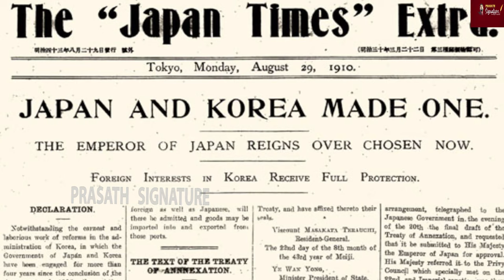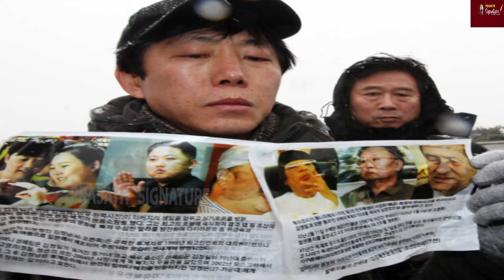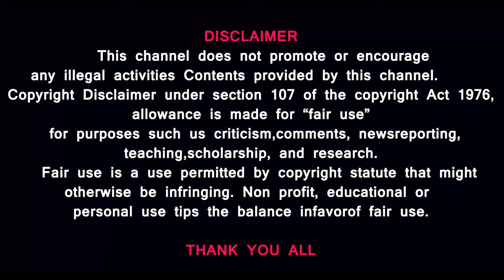வடகொரியா பாவங்கள் -North Korea Why is it a place where humans are not fit to live? prasathsignature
Prasath signature

வடகொரியா பாவங்கள் -North Korea Why is it a place where humans are not fit to live?
MUSIC CREDITS
YOUTUBE LIBRARY
Anno Domini Beats
Culture
Hip-Hop & Rap
AMERICA WILL CREATE WORLD PIECE
6 ShotsAlternative & PAngryNEFFEX